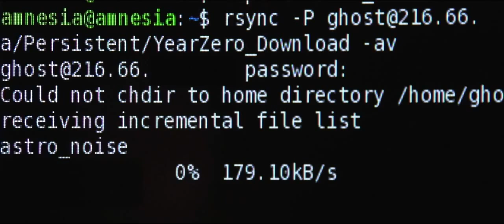'Citizenfour' - Tráiler español (VOSE - HD)